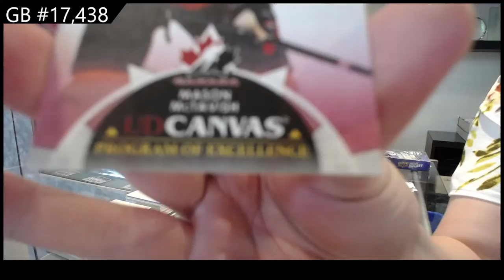21-22 Upper Deck Series 2 Hockey 2 Box Break - C&C GB #17,438